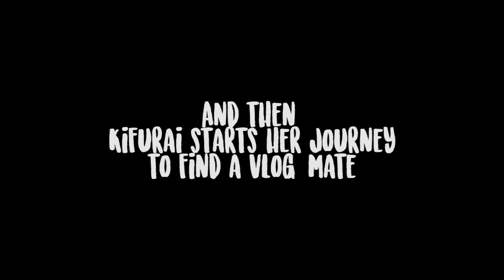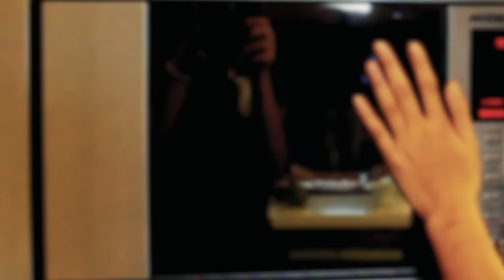Enak. (w/ Sidney Savira)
Suatu hari Kifurai bosan dengan rutinitasnya dan mencoba membuat video bersama vlogger lain.

Yailah sok2 nyoba Premiere trus ya gitu gue bego emang malah jadi blur2 gajelas. Mau render ulang tapi ntar kaga keupload2 ni video udah hampir seminggu gue post-pone. Yailah ki... ki...

Oh btw I have 2 more videos coming up, sigh. Sorry.

Follow my everyday life!

Songs:
Ferualf - Nature

Super Mario World - Game Over (sample beat remix)

Special thanks to Kubil the cameraman.